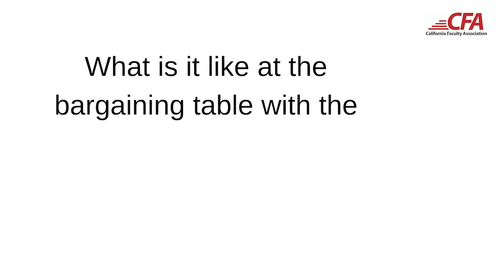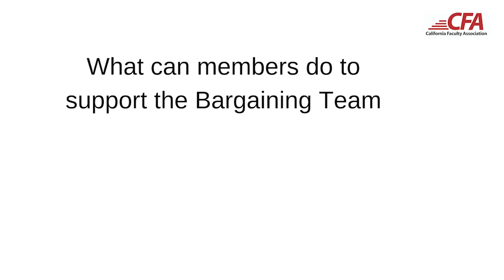Get to Know Your CFA Bargaining Team: Randy Solorio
Meet your CFA Bargaining Team and learn how you can help support negotiations.  Visit CFAbargaining.org for up-to-date information on bargaining, research on hot topics, and proposals from both CFA and the CSU.

for all bargaining related news!